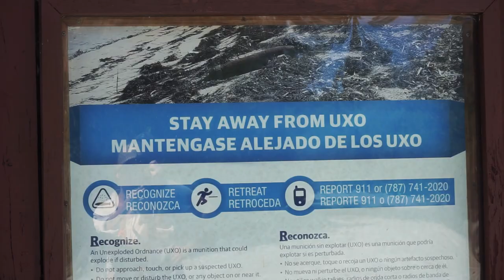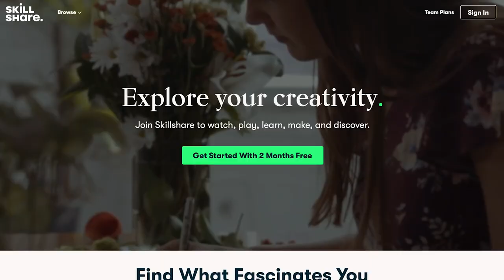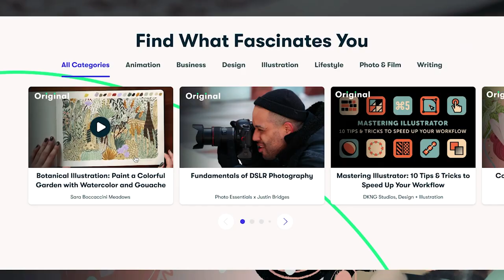Boat Life LOW Rations in Paradise Sailing GBU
Would you like to show us support or buy us a beer

OUR SAILMAKER
Precision Sails

Helpful Links!
-Link to the BEST fans!
Caframo 12V Fan

-Our Go To Book
Boat Owners Mechanical and Electrical Manual

-Our Camera
Sony A6000 Mirrorless
-Our Drone

-Our Favorite Waterproof Backpack

-Our Affordable Rain Gear

Lens- 16-50 OSS
Video editor- Premier Pro
Sailboat- Hunter 37c